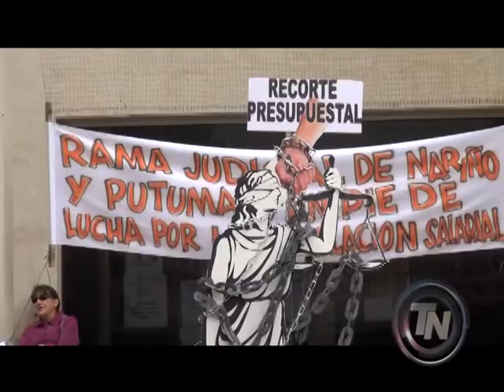nota paro rama judicial